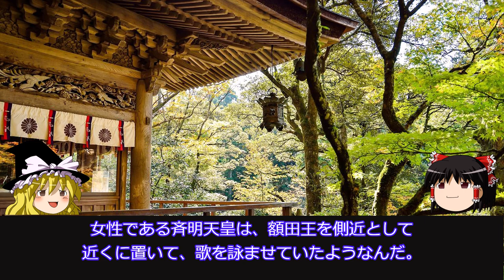二人の天皇に愛された「額田王」は、運命に翻弄されたか弱き女性か？天皇をも踏み台にするしたたかな女性だったのか？【ゆっくり歴史文化】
飛鳥時代の宮廷歌人「額田王」。
天智天皇と天武天皇に愛されるという「運命」に翻弄されっぱなしの女性だったのか？
残された歌とその背後の情景、文献を探ってみると、ちょっと違う人物像が浮かび上がってきました。